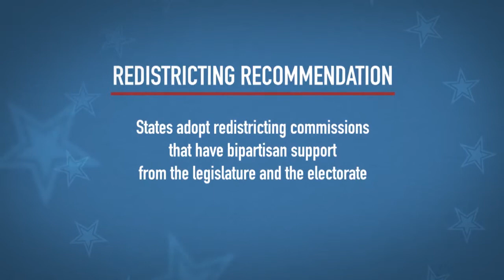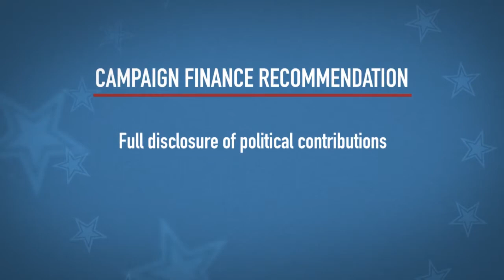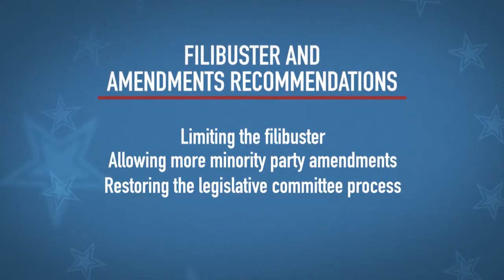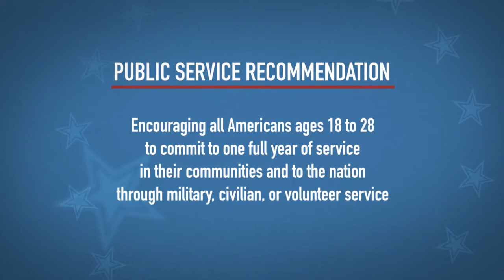Commission on Political Reform Recommendations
Senators Tom Daschle, Trent Lott and Olympia Snowe, along with Secretary Dan Glickman and Governor Dirk Kempthorne, announced a set of bipartisan recommendations. Over 18 months, the Bipartisan Policy Center’s Commission on Political Reform, a group of thirty Americans from all political stripes, has engaged concerned citizens across the country to develop these reforms.